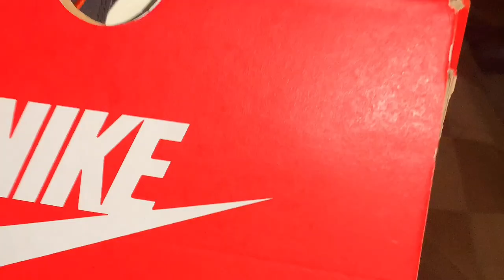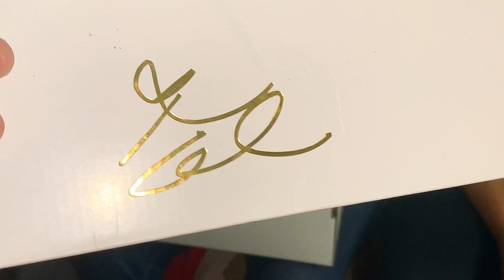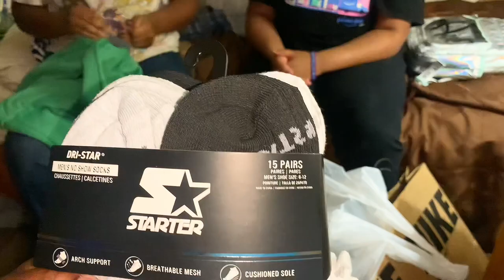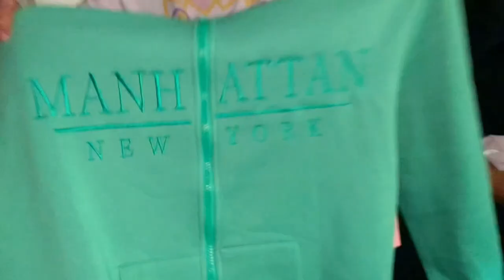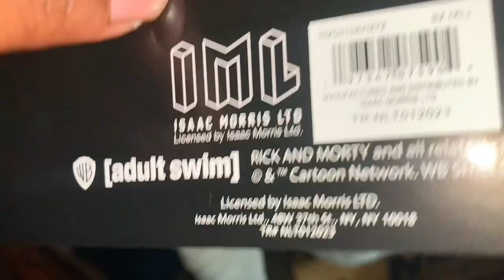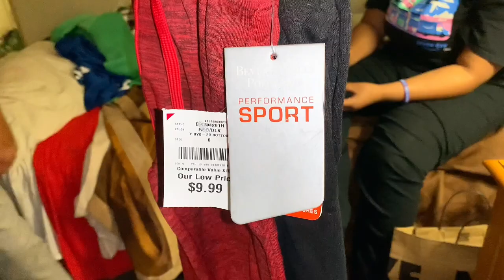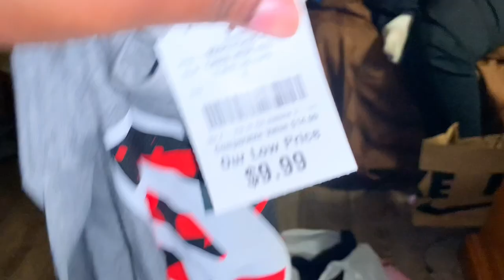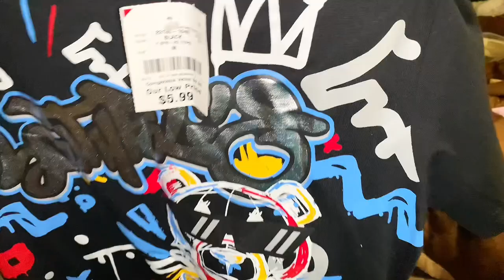Bargain Alert! Mom of 5 Back to School HAUL: Nike Clearance & Burlington Finds!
Bargain Alert! Mom of 5 Back to School HAUL: Nike Clearance & Burlington Finds! In this video I will be showing clothes and shoes my children was able to get on discounted prices, but still name brand. My name is Avis. I am a mom of 5 all together but…..we are a family 6, 2 adults and 4 children. On this channel I do Vlogs, lifestyle vlogs, and and lot more. If you enjoy the content come on and join the family, as I am on this YOUTUBE journey.

Our Birthdays
Avis 1/22
Antonio 2/22
Trice 1/16
AJ 1/24
Taisha 6/3
Ameer 6/8

Music